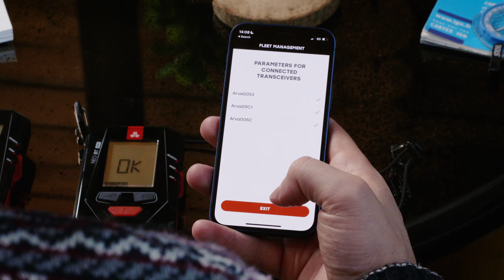Unboxing the new Neo Bt Pro with the ARVA app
🎬 In this video, we unbox the brand new Neo Bt Pro and showcase its advanced features. We also use the ARVA app to demonstrate how it works with the Neo Bt Pro.

The Neo Bt Pro is an avalanche victim detection device that uses triple-antenna technology for optimal precision. It is equipped with a color OLED screen for easy and intuitive information reading. With a range of 70 meters, the Neo Bt Pro is an essential equipment for hikers and off-piste skiers.

In this video, we also show you how the ARVA app works with the Neo Bt Pro. It allows you to track search data in real-time, configure device settings, save search data, and much more.

Download the Arva app now and start your adventure safely!